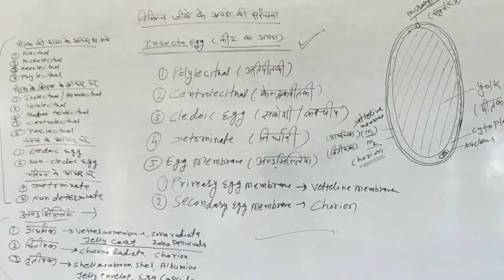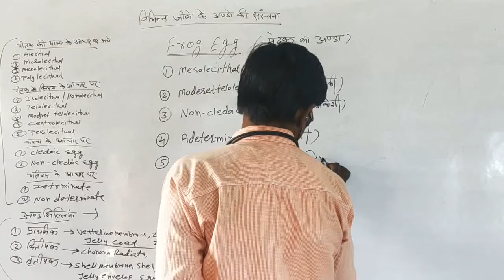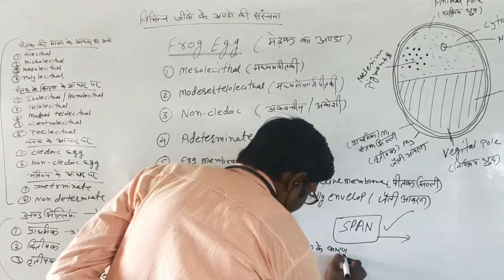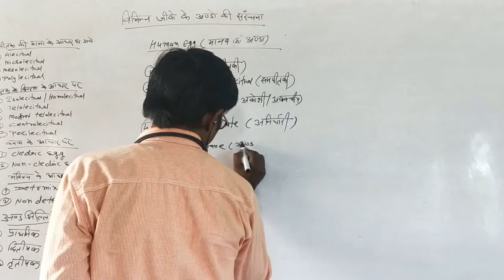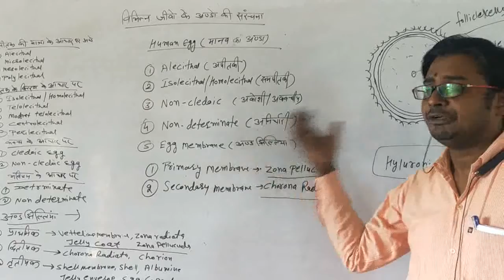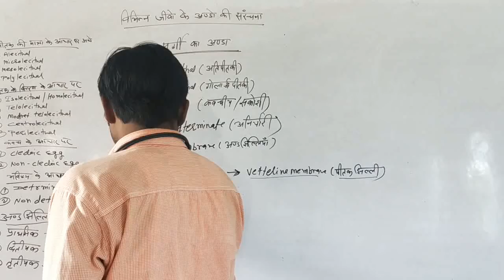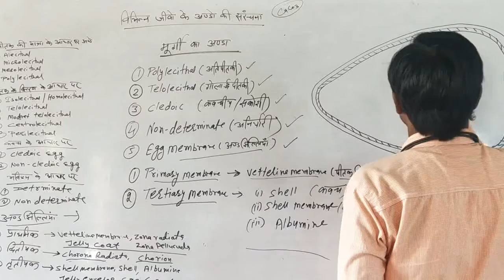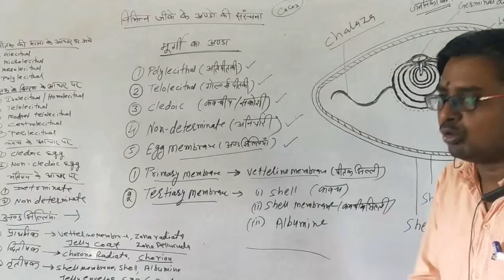Development Biology Lecture 08 part 1